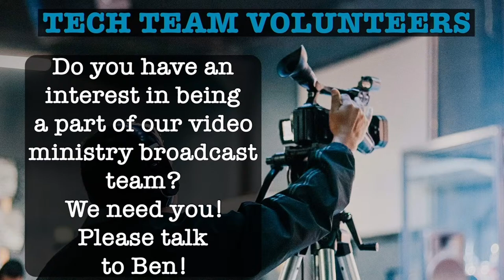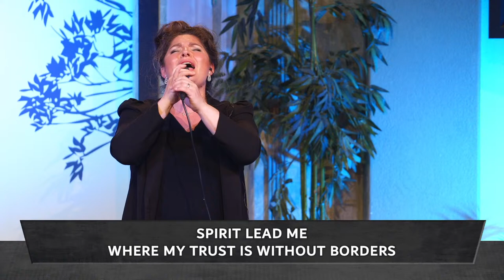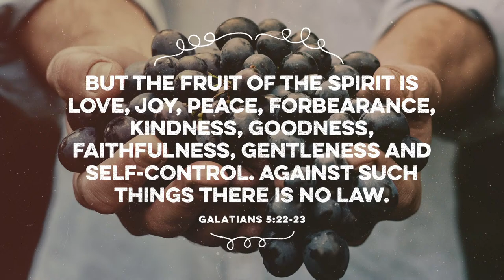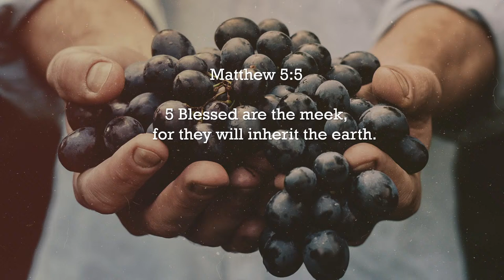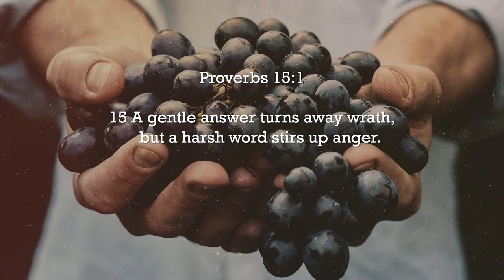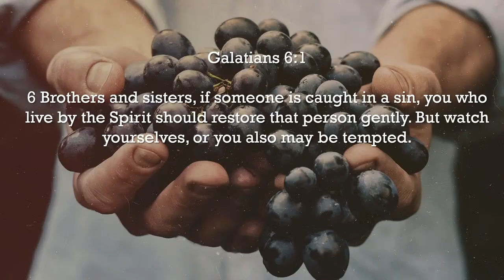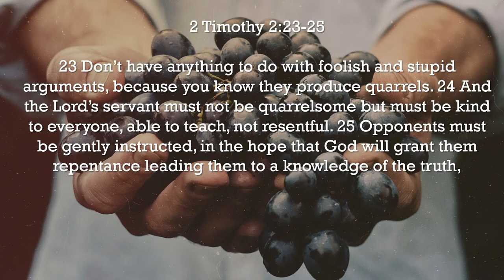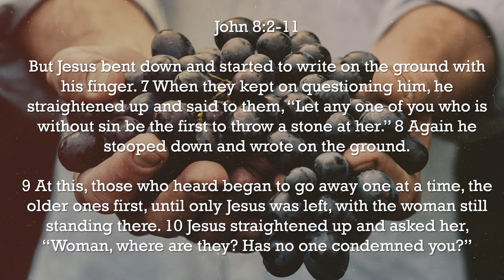July 18, 2021 Service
Speaker: Pastor Greg Newman